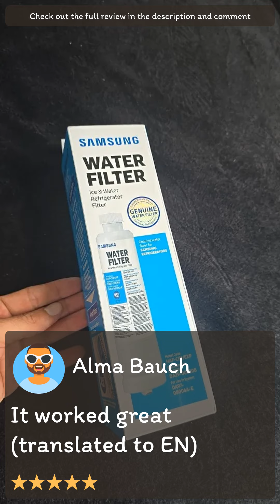Review [Aliexpress] DA29-00020B 2/6Pcs Refrigerator Carbon Filter Water Purifier Replacement for Sa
Life Services Store

[Aliexpress] DA29-00020B 2/6Pcs Refrigerator Carbon Filter Water Purifier Replacement for Samsung Natural  Replaces DA29-00020B